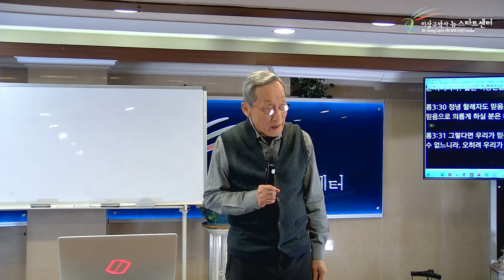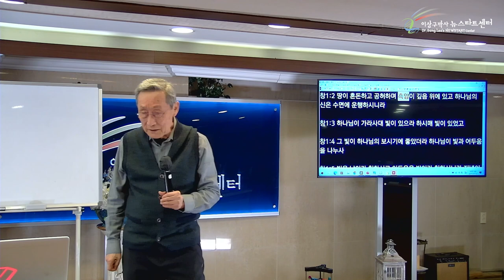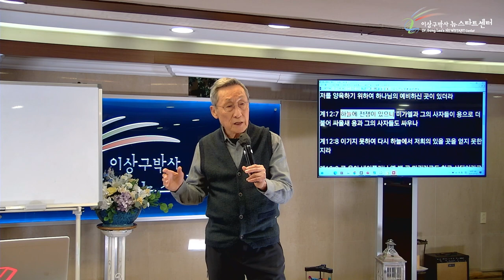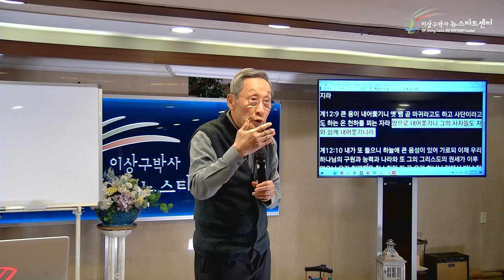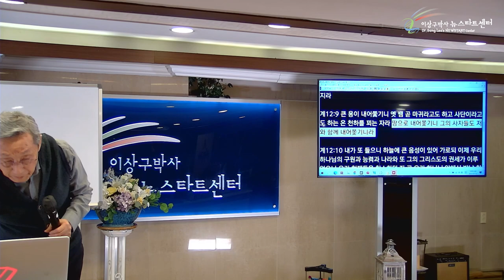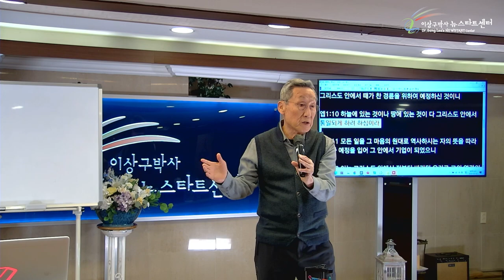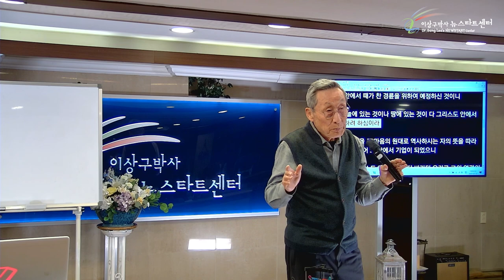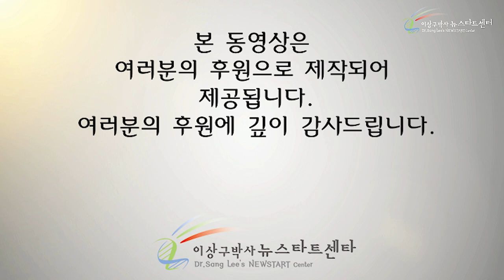[5강] 하늘의 전쟁 그리고 명령과 약속